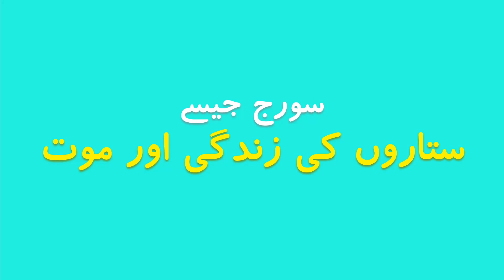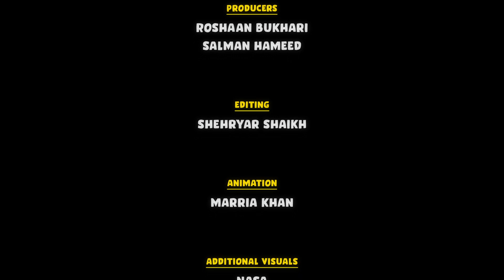[Urdu] The Life and Death of Stars Like Our Sun | Kainaat Kids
Kids - How did our Sun form? Where did it form? And what will happen to it when it dies? Will it become a black hole or a white dwarf? Please join Lalah Rukh, Roshaan, and Salman in figuring out the life and death of stars like our Sun in this Urdu/Hindi video. Chapters

00:00 - Intro
01:10- Stars like our Sun
03:15 - Protostar
04:06 -  Protoplanetary Disk
05:43 - Life of our Sun
07:32 - Ulat Pulat News
08:39 - Conclusion